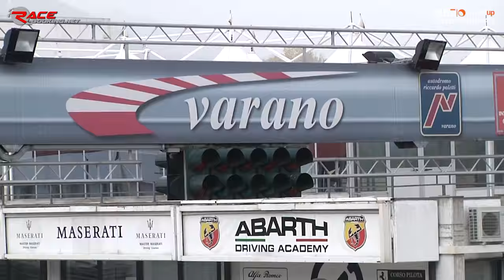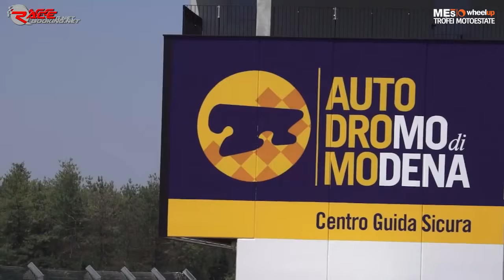Sintesi trofei Wheelup Motoestate - Round 2 - Varano de' Melegari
Il secondo round dei trofei Wheelup Motoestate  ha preso il via lo scorso 7 giugno sul circuito di Varano de' Melegari  (PR). Domenica di gare ricca d’emozioni condizionate dalle temperature elevate che non hanno certo aiutato i tanti piloti che hanno partecipato alle gare ed il conseguente asfalto scivoloso ha tradito anche i più esperti. Oltre alle consolidate categorie Motoestate , Motodiserie e Miniopen ha riscosso grande successo la Race Attack dove i partecipanti possono fare prove e due manche in un solo giorno. A corredo dello spettacolo in pista, le attività di avviamento al motociclismo e sensibilizzazione alla sicurezza stradale per i giovani gestita dalla FMI e la sempre importante presenza della Clinica Mobile più che mai utile in questo torrido weekend.